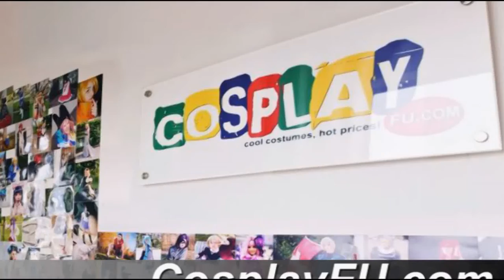Quicksilver Costume from The Avengers Cosplay